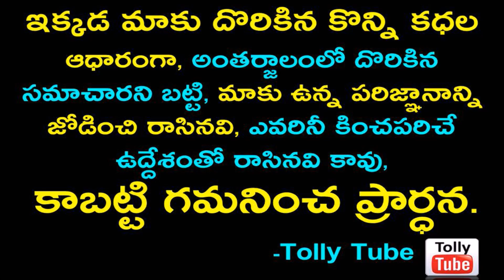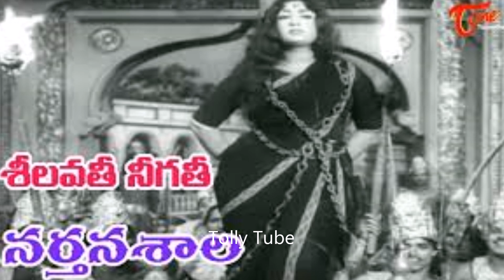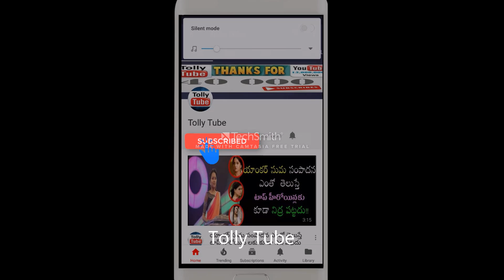ఆ స్టార్ హీరోయిన్ full గా మందు కొట్టి నటించిన 'ఆ సినిమా'... సినీ చరిత్రనే తిరగరాసింది..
►ఆ స్టార్ హీరోయిన్ full గా మందు కొట్టి నటించిన 'ఆ సినిమా'... సినీ చరిత్రనే తిరగరాసింది..ఆ హీరోయిన్ ఎవ్వరో..ఆ చిత్రం ఏమిటో చూడండి.